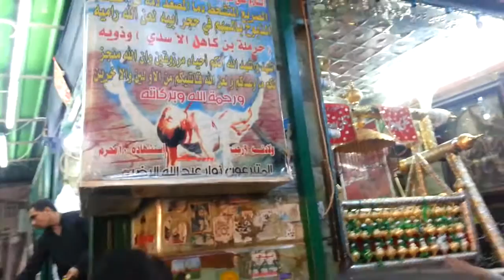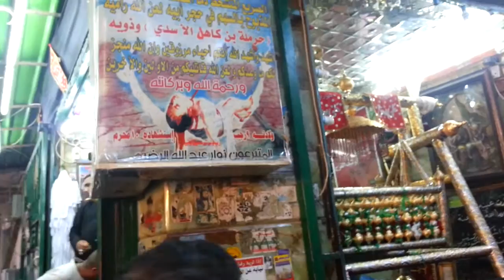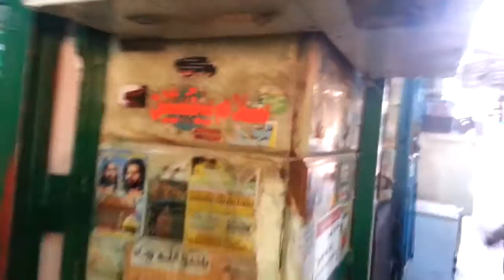Makaam e Masoomeen Ali Asghar SWT JJH